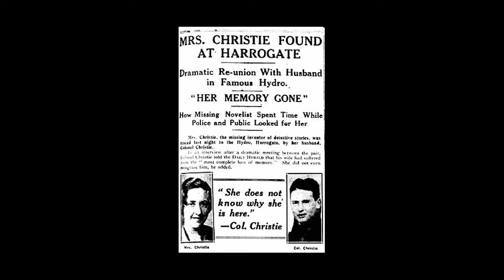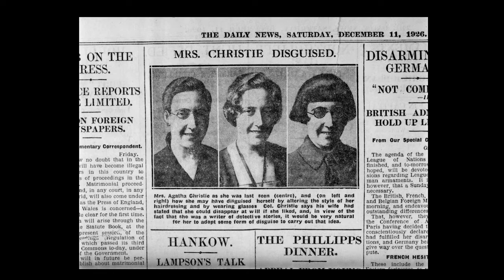Agatha Christie dramaturga británica especializada en el género policial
Agatha Christie, fue una escritora y dramaturga británica especializada en el género policial, por cuyo trabajo tuvo reconocimiento a nivel internacional